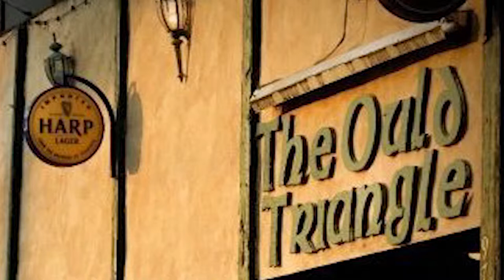Butterflies of Death "Needle in the Hay"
The Butterflies of Death perform " Needle in the Hay" Live at the Ould Triangle in Seattle,WA